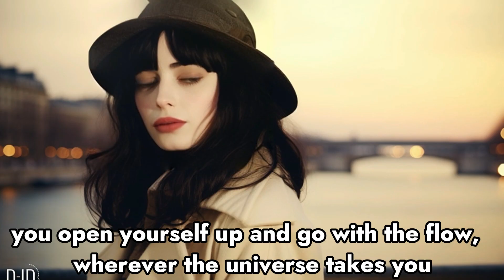Breaking Bad but in France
In this captivating YouTube video, we delve into the dark and intriguing world of Breaking Bad characters set against the backdrop of France, particularly the vibrant and cosmopolitan city of Paris. Join us as we take a thrilling journey through the Parisian underworld and explore how these iconic characters would navigate the City of Lights.

Step into the shoes of Walter White, Jesse Pinkman, and other beloved characters from the hit TV series Breaking Bad, as we reimagine their lives in the heart of France. Discover how they would adapt to the French culture, language, and cuisine while operating their illicit drug trade.

As we roam the enchanting streets of Paris, we explore iconic landmarks like the Eiffel Tower, Louvre Museum, and Champs-Élysées, contrasting them with gritty and clandestine locations where the characters would thrive. Uncover hidden drug dens, secret meeting spots, and explore the intricate web of connections they would establish within the French criminal underworld.

From the juxtaposition of haute couture fashion and clandestine operations to the convergence of art and illicit activities, we examine how Breaking Bad's characters would interact with the unique cultural landscape of France. Imagine Walter White attending a high-society gala, Jesse Pinkman navigating the underground music scene, or even Gustavo Fring expanding his empire through French gourmet cuisine.

Through stunning visuals, expert analysis, and intriguing storytelling, we present a fresh perspective on these iconic characters and their journeys in an alternate French setting. Delve into the depths of the Parisian underbelly and witness the clash of the familiar Breaking Bad narrative with the elegance and charm of France.

Whether you're a fan of Breaking Bad, Paris, or simply intrigued by the merging of two contrasting worlds, this video offers an immersive and thrilling experience. Don't miss the opportunity to explore Breaking Bad characters like never before in the enchanting and enigmatic setting of France.